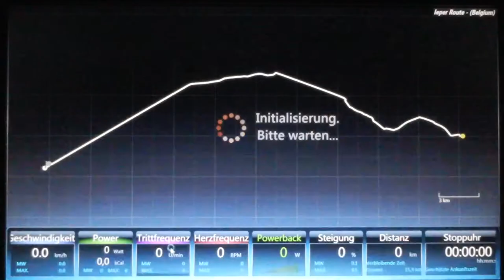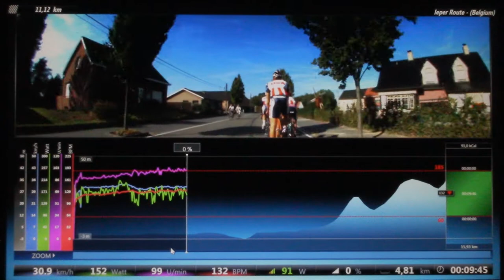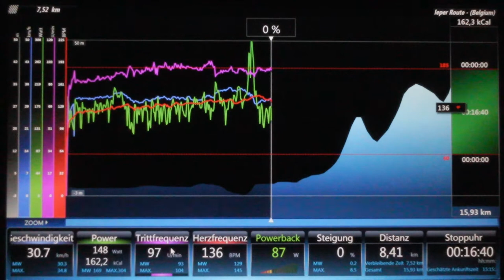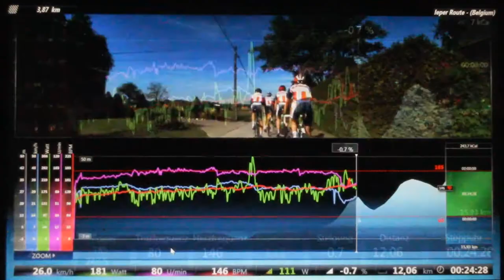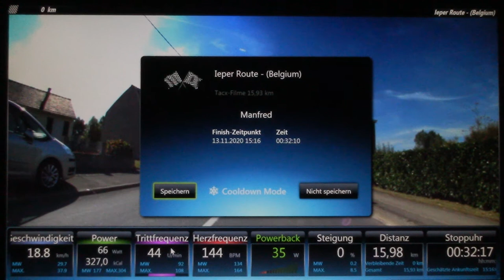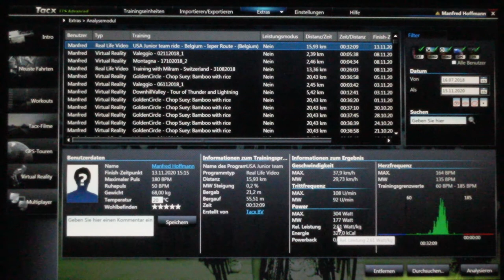Tacx Training 56 - Tacx 4 Software - 1.Teilstrecke des USA Junior Team - Belgium - kein Zwift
Tacx Training 56 - Tacx 4 Software - 1.Teilstrecke des USA Junior Team - Belgium - Distanz 15,93km. Dieser Streckenabschnitt hat maximale Steigungsprozente von 2,6%, bei einer durchschnittlichen Steigung von 0,2%.

Heute mal etwas langsam angehen gelassen ;-)

Ich habe festgestellt, dass das Team im ersten Teilstück der Gesamtstrecke eine höhere Trittfrequenz, als im  zweiten Teilabschnitt (Video 58 und 59) gefahren ist. Auch war die Leistung, bzw. die Wattzahl in dem zweiten Abschnitt höher, als bei diesem ersten Teilabschnitt.

Erstellt wurde es mit der Tacx 4 advanced Software (bewusst gewählt, weil es nicht immer das teure Zwift-Abo als Motivationshilfe zum Radtraining sein muss).

Mir geht es nicht darum zu zeigen, wie gut oder schlecht ich als Hometrainer Benutzer leistungsmässig bin. Sondern durch Darstellung der verschiedensten Software Funktionen zu zeigen, dass es die Tacx TTS 4 verdient gehabt hätte, auch nach Firmenübernahme durch Garmin, weiterentwickelt und nicht einfach abgeschafft zu werden.